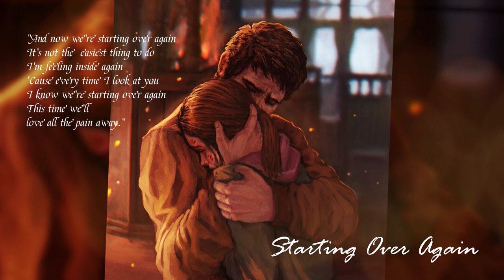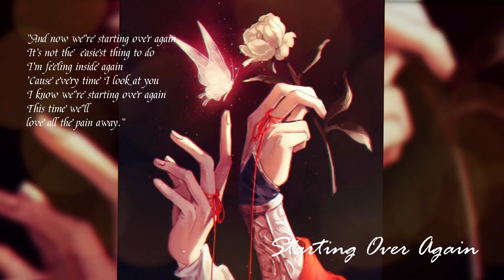[30 mins. loop] ----- Starting Over Again ----- (cover by Marielle B) with rain in the background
Source:
Audio:
- Starting Over Again cover by Marielle B

Starting Over Again Lyrics

And when I hold you in my arms I promise you
You're gonna feel a love that's beautiful and new
This time I'll love you even better than I ever did before
And you'll be in my heart forevermore

We were just too young to know
We fell in love and let it go
So easy to say the words goodbye
So hard to let the feeling die
I know how much I need you now
The time is turning back somehow
As soon as our hearts and souls unite
I know for sure we'll get the feeling right

And now we're starting over again
It's not the easiest thing to do
I'm feeling inside again
'Cause every time I look at you
I know we're starting over again
This time we'll love all the pain away
Welcome home, my lover and friend
We are starting over, over again

Starting over again loop
30 mins. loop
30 minutes